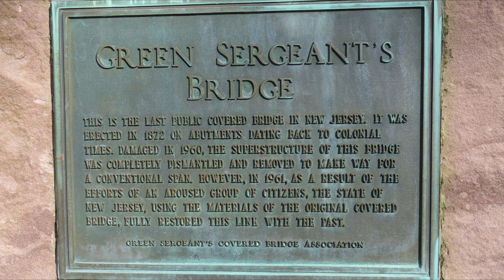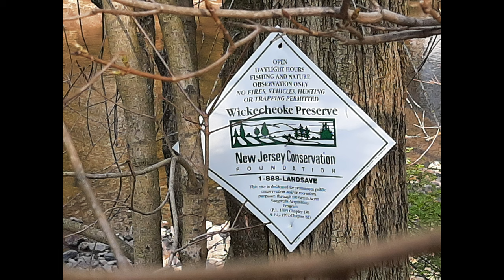[4K] Green Sergeant's Covered Bridge • Built 1872 • National Register of Historic Places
GPS coordinates of the bridge:
40°26′39″N 74°57′59″W

THIS RICKETY-LOOKING BRIDGE IS The last historic covered bridge in New Jersey. It looks like a scene pulled straight from the pages of the Northeastern United States’ past: worn wooden panels flanked by a seasonal assortment of leafy greens, fiery autumnal colors, or thick lumps of snow. It’s easy to imagine the clip-clop of hooves echoing through the air as carriage horses carted travelers over the creek.

Green Sergeant’s Covered Bridge was originally built in 1872. For nearly a hundred years, horse-drawn traffic, then later automobiles, passed through. But unfortunately, the 19th-century bridge wasn’t built to accommodate the cars of the future.

Cars repeatedly rammed into the structure. In 1960, it was damaged so badly that local officials opted to dismantle the bridge and replace it with a more modern version.

But the community rallied around the beloved old bridge. Thanks to public outcry, it was reassembled using its original materials. The bridge still receives its fair share of car-induced abuse, but it still stands strong. This small piece of New Jersey’s transportation past is now listed on the National Register of Historic Places.

Information from Atlas Obscura

Music from:
KineMaster Music Collection Library
○ On The Edge
○ If You Were By My Side